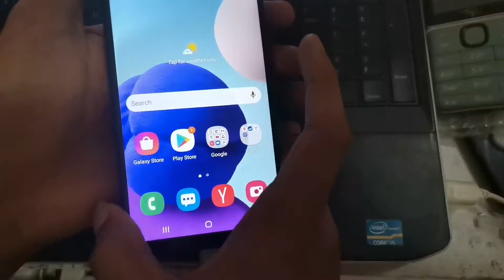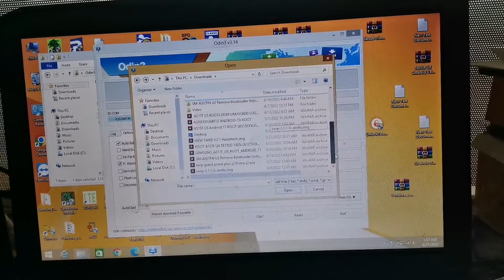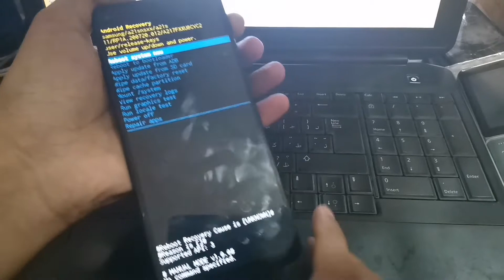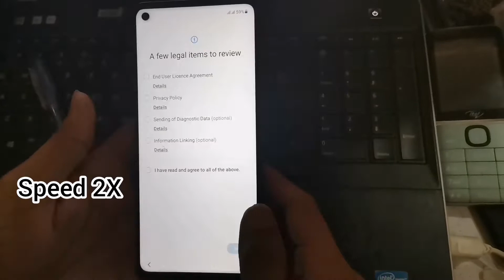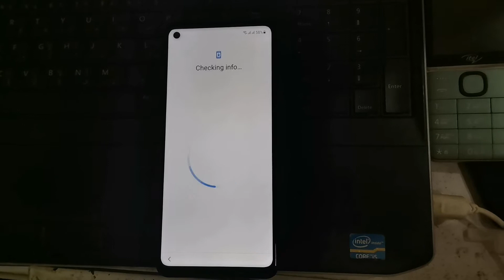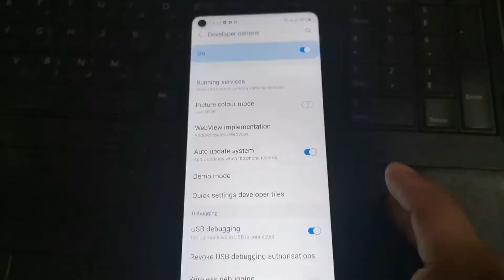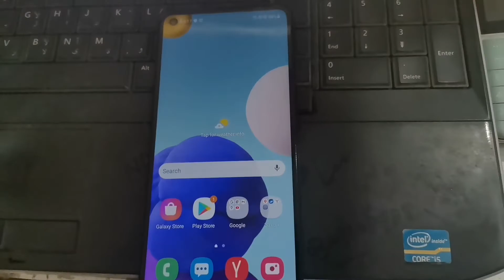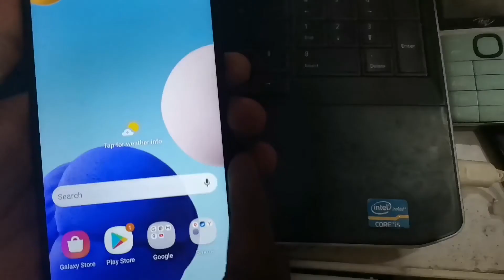A217f U8 Root Fix Stuck problem Imei repair done |A21s Root u8 100 Easy method Done imei repair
Samsung A217f root fix stuck on logo bootlope problem solve All issue

Samsung A21s root tested file imei repair and root latest patch scurity fix solve problem easy steps Watch full vodeo And root your phone step by step

THIS tutorial is imported and fix All issue samsung A217f U8 binary All issue solve and done patch fix new scurity

Some case phone stuck on logo after root but this tutorial 100% fix All error and easy step to completely done your phone A21s root easy steps... Watch complete

Root file tested link will be upload ...